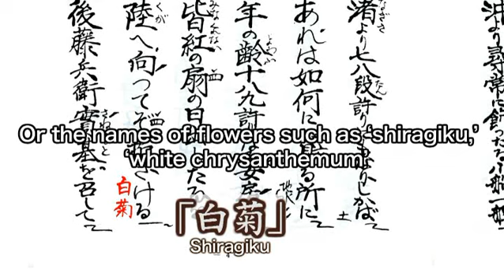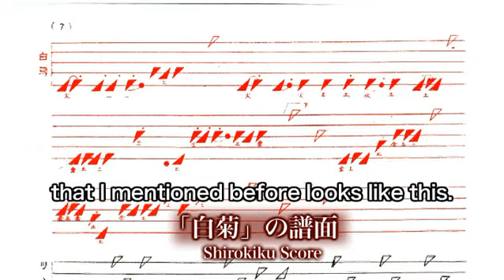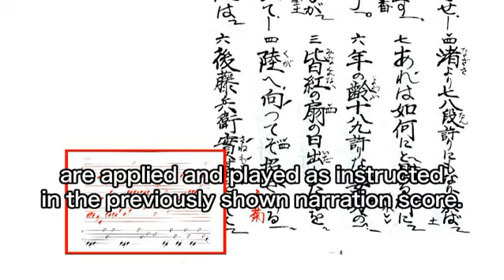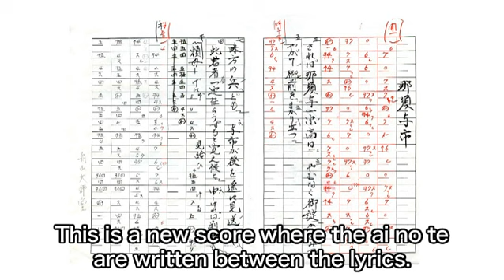琵琶の楽譜 ～伝統音楽デジタルライブラリー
琵琶小話　琵琶の楽譜　～伝統音楽デジタルライブラリー